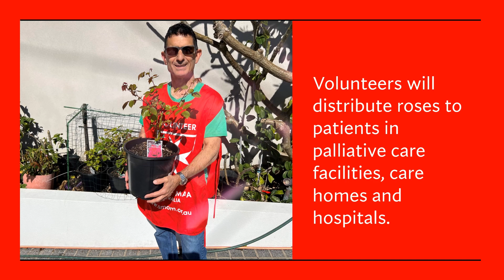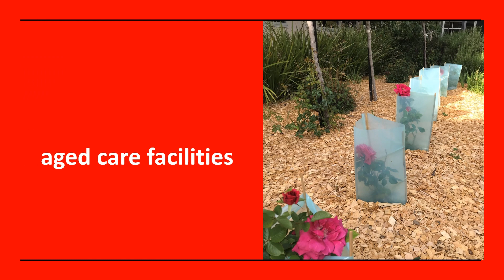Order of Malta Our Lady of Philermos Rose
The Our Lady of Philermos Rose project is an initiative that directly aligns with the mission of the Order of Malta. It has both spiritual significance and offers hands-on engagement with our Lords poor and sick.